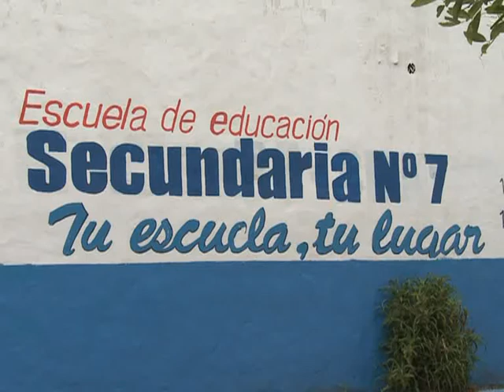Sileoni: "En los próximos días se convocará a paritarias"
El ministro de Educación de la Nación, Alberto Sileoni, aseguró hoy que "en los próximos días" se convocará a los gremios docentes a paritarias y consideró que las expectativas sobre los resultados "son positivas".

A 20 días del inicio de las clases, el titular de la cartera educativa sostuvo que "ni estamos demorados ni ansiosos" sobre el llamado a paritarias y destacó que "los docentes son muy sensatos, muy respetuosos y las expectativas son positivas" y estimó que "con la vocación de los docentes y la nuestra, creo que vamos a arreglar un año más".

Al participar de una peña digital con alumnos en la escuela secundaria número 7, de la localidad bonaerense de Moreno, el ministro aseguró, "es una alegría ver a los chicos trabajando con las netbook"

Por su parte el director ejecutivo de la Anses, Diego Bossio, dijo que "está bueno ver a los chicos con el entusiasmo y con las ganas que reciben la computadora", en tanto la directora general de Cultura y Educación de la provincia de Buenos Aires, Silvina Gvirtz, resumió "lo que vemos aquí es el resultado de entender a la educación de un proceso integral".

Por último, el intendente de Moreno, Mariano West, resaltó que los talleres fuera del calendario escolar fueron un éxito, "es una alegría que los chicos hayan respondido a una convocatoria en el verano".